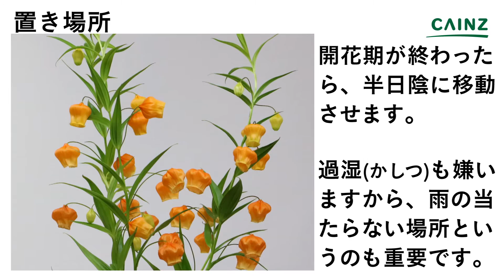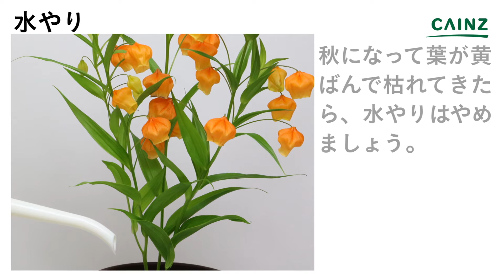サンダーソニアの育て方 カインズ花図鑑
サンダーソニアの育て方をお伝えします。
0:00 サンダーソニアついて
0:38 場所の選び方
0:58 水やりの仕方
1:17 土の準備
1:30 肥料のやり方
1:47 最後に
↓役立つリンクや関連情報を記載しています↓